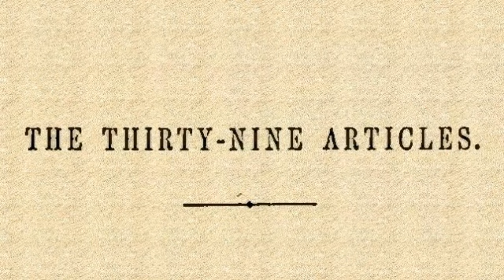IL VECCHIO TESTAMENTO (39 Articoli di Religione)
"Perché tutto quello che fu scritto per l’addietro, fu scritto per nostro ammaestramento, affinché mediante la pazienza e mediante la consolazione delle Scritture noi riteniamo la speranza"
(Romani 15:4)

CONFORTO CRISTIANO